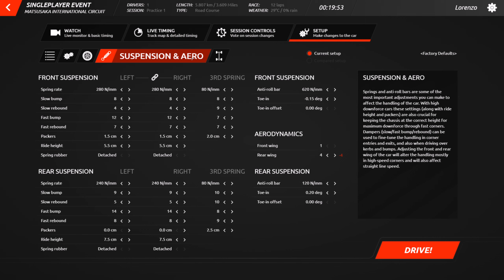Vidéo Test #09 BR Engineering LMP1